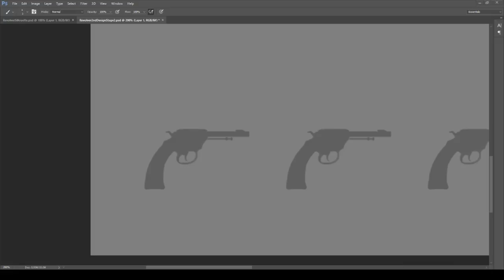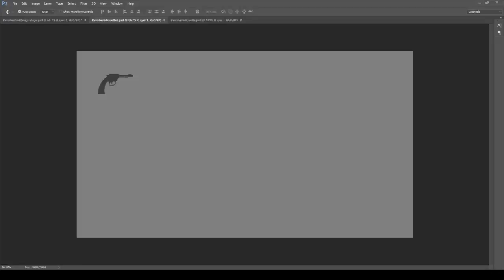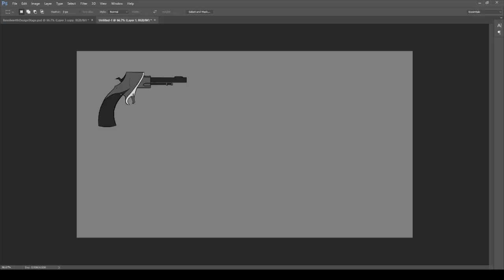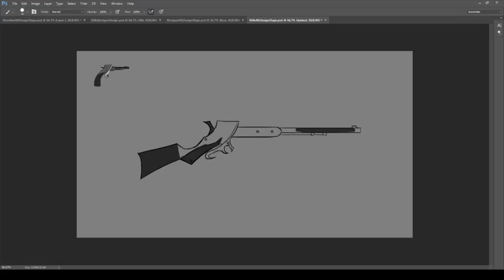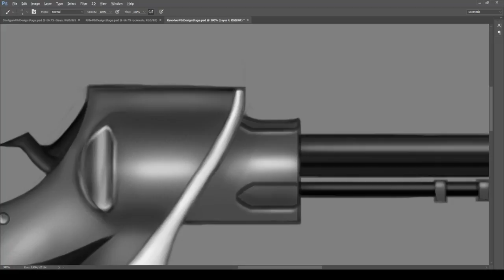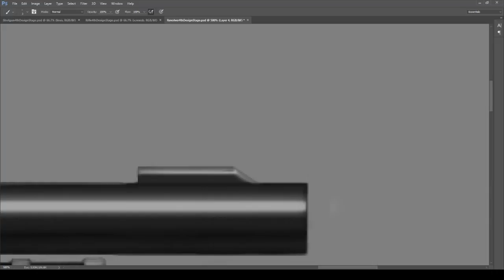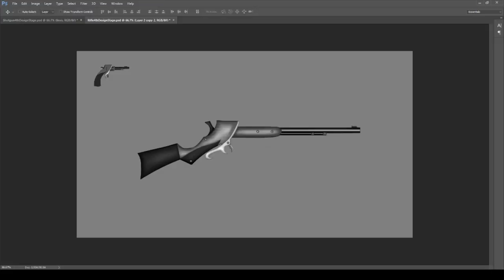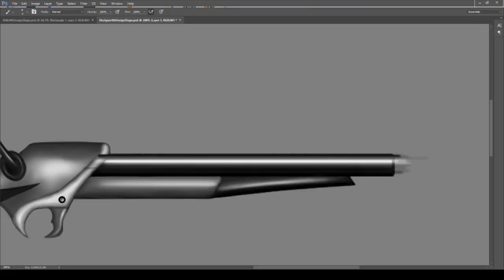DESIGN PROCESS - Wild West Weapons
Part of a design process video from Ctrl-Paint.com. The site is full of great free videos on Digital Painting and more advanced tutorials in the store